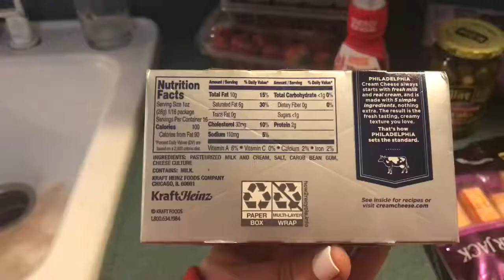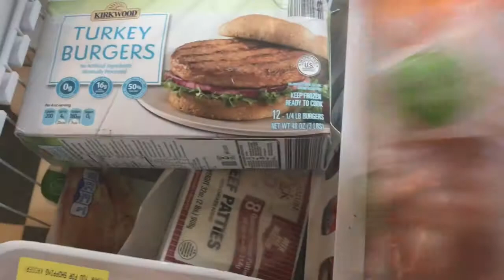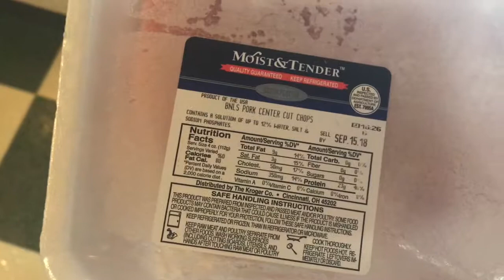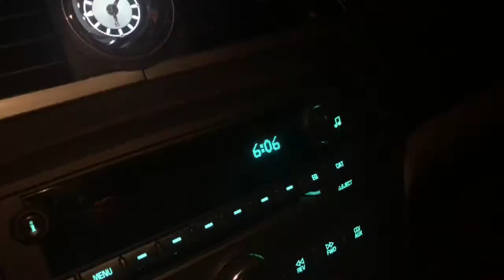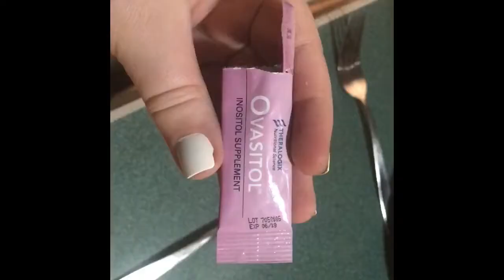Starting The Keto Diet! - Will This Help My Infertility?? - TTC After Miscarriage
Hey guys. I decided to start trying the Keto diet. In my PCOS group on Facebook, so many women have had success with following this diet so I’m going to give it my all and hope it works for me! If you have any good recipes or tips please leave them in the comments! ☺️